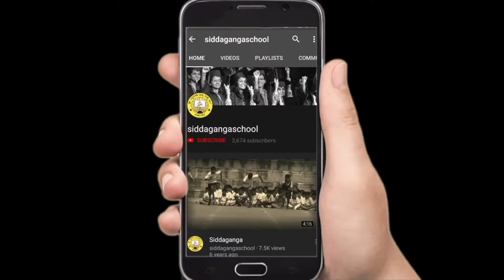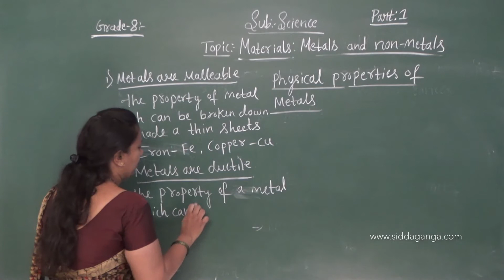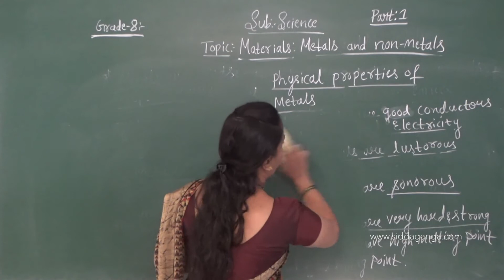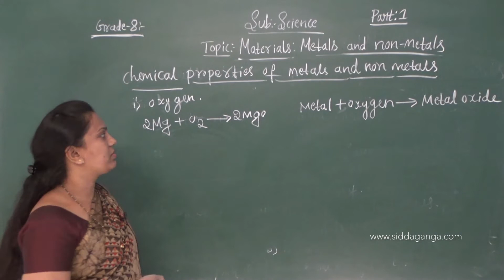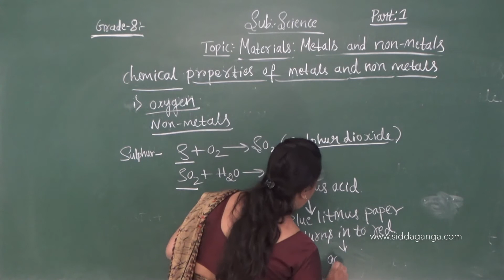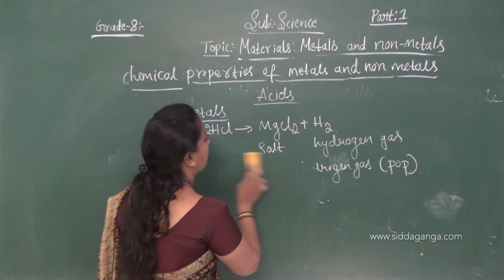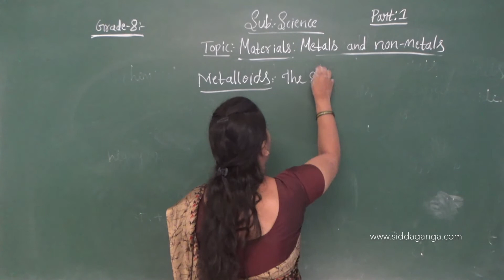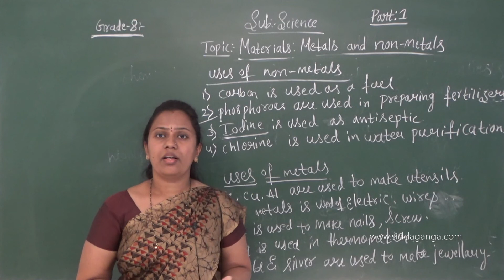CBSE - STATE 8 - SCIENCE - MATERIALS: METALS AND NON-METALS - PART 2